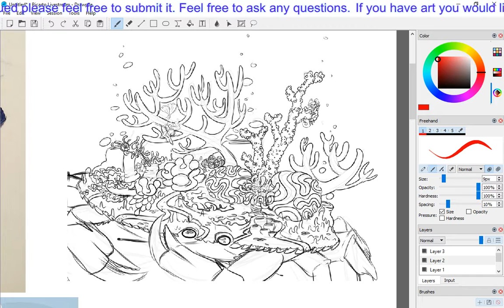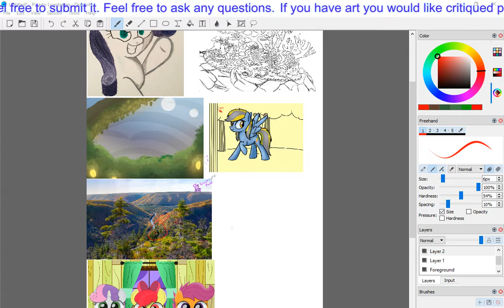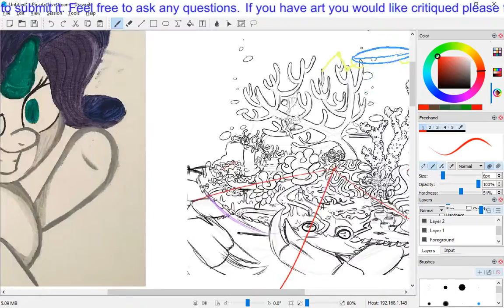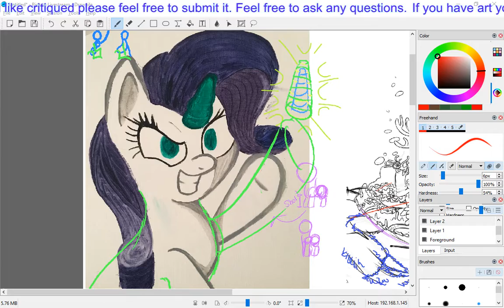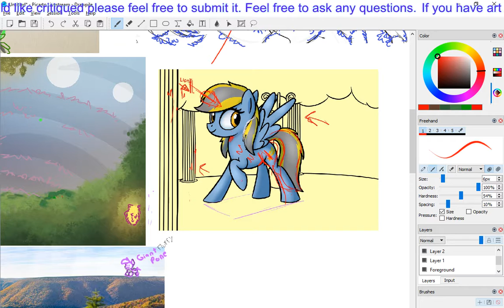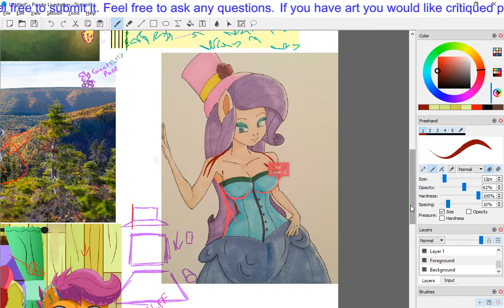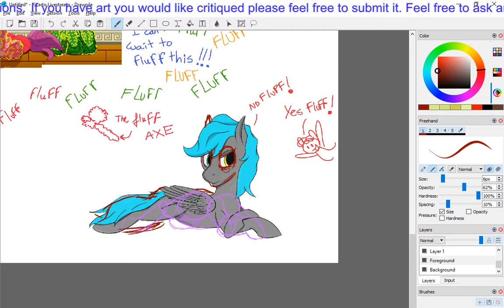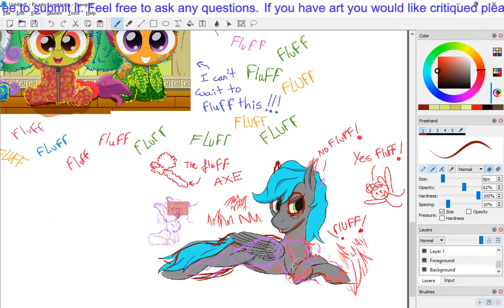MLP Drawing School Critique Stream 11/10/2017